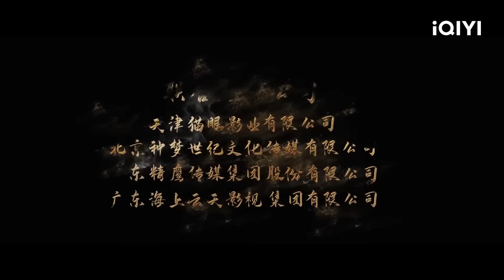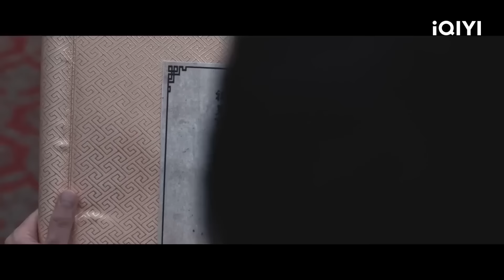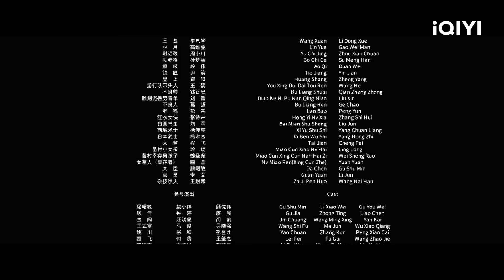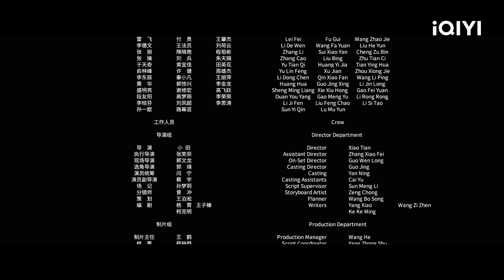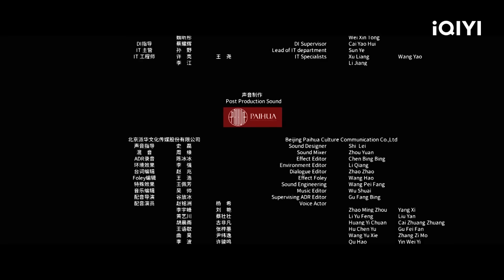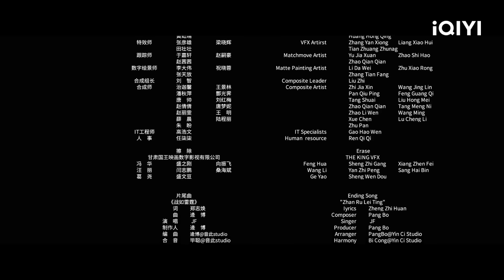【Multi Sub】《不良帅之大蛇灾》/ Special Police and Snake Revenge 九头妖蛇突降大唐闹市 泥塑观音神迹显灵【玄幻 | 李东学 | iQIYI大电影欢迎订阅】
【内容简介】
故事讲述了盛唐时期，曲江池天降妖龙异象，长安百姓一夜秃头，圣人大怒。黄河县令王玄暗中调查案情，背后竟浮现出屠城密谋，直指圣人安危。王玄深入龙王教，智破金鲤迷局，巧识屠城计划，最终查清了真相，成功营救了圣人，保卫了长安城百姓的故事。